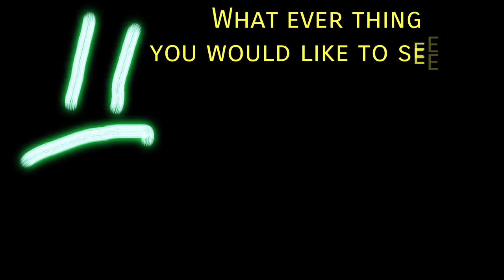Ceiling Fan Falling on Giant Water Balloon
Unknown New Gen Fan
Copper Black
Aluminum with Brass
CNC Machine Cut
Mounting Type
5mfd
 non
230 to 250 AC 60hz
70w
*Maximum Air Flow Capacity
*Blades - 3 curved